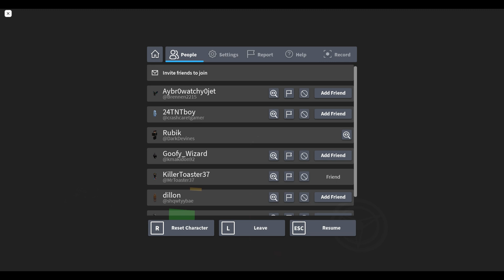EF5 Flings Dominator 3 and Tiv 2! | Twisted Roblox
225+ MPH EF5 Tornado Flings Dominator 3 and Tiv 2!